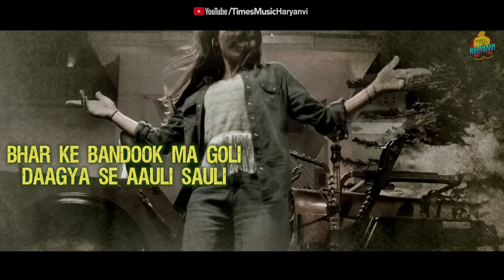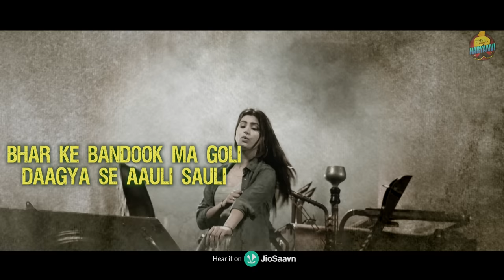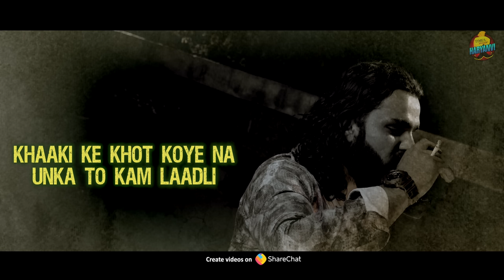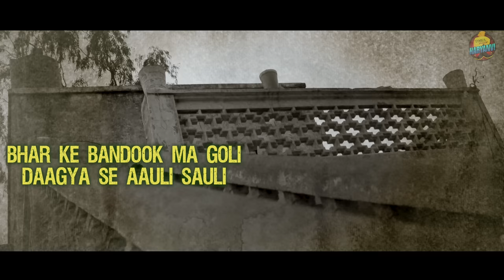Bandook Ma Goli | Lyrical Video | Masoom Sharma| Meenakshi Rana| Latest Haryanvi Songs Haryanvi 2022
Times Music presents the lyrical video for the latest Haryanvi single 'Bandook Ma Goli,' by Masoom Sharma & Meenakshi  Rana.

Credits:
Singer - Masoom Sharma and Meenakshi  Rana
Lyrics - Amar Karnawal
Composer - Masoom Sharma
Artist - Ravi Karnawal and Nidhi Sharma
Music Director - Pinna Music
D.O.P. -  Deepak Bariwal
Associate D.O.P. - Jay Droda
Edit - Vikas Singroha
Director - Robin Sharaya
Cast - Aman Yadav, Sanju Hooda Premjeet Singh, Rahul Karnawal, Sachin Dhankad, Sagar Sachin Ramnagariya, Rahul Sharma
Project By - Vikash Rajana  (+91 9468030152)
Special Thanks - Badre Aalam ji, Prdeep Transport, Ankit Taliyan, Parveen Rana, Laheek Ahmad, Ajay Ahlewat